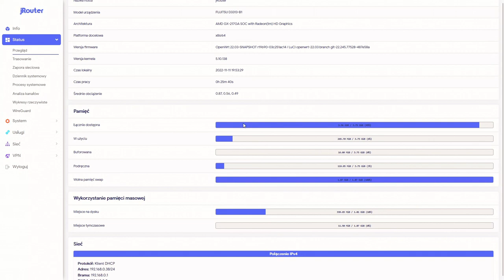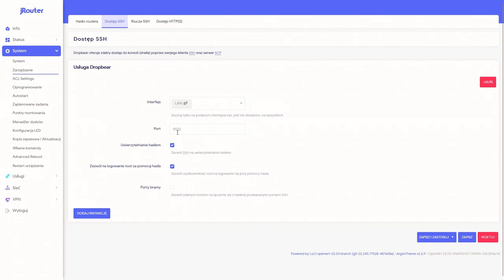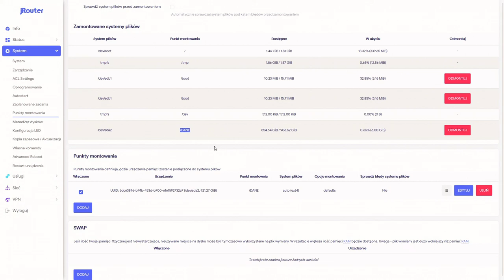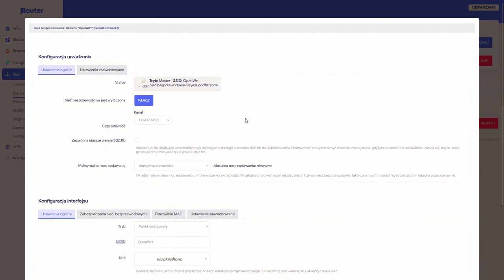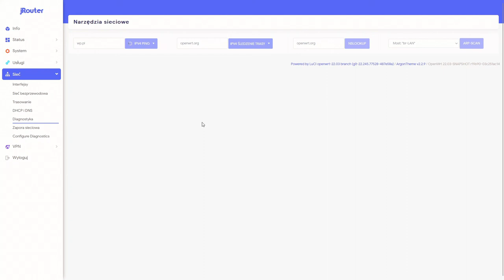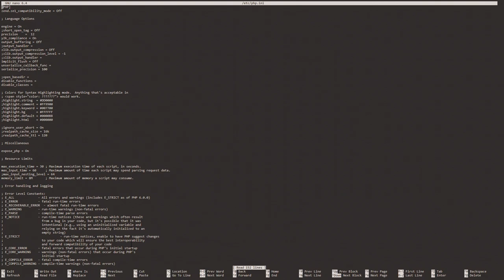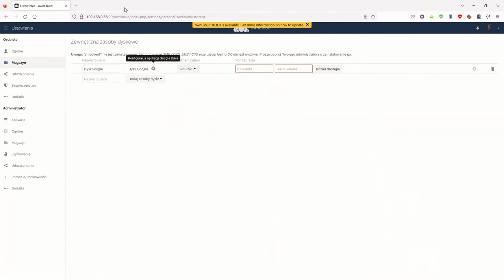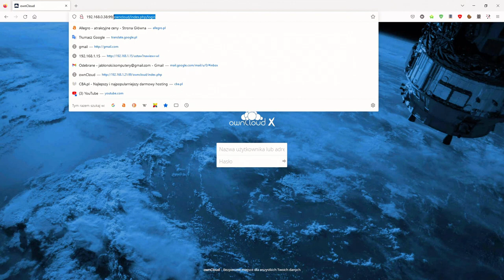jRouter - interfejs i opcje (v. beta)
Prezentacja interfejsu i funkcjonalności projektu jRouter - ruter z terminala.
Przedstawiane konfiguracje i funkcje są w fazie testów. System nie jest w pełni skończony, ale można już zobaczyć jak będzie działał i wyglądał ten router.